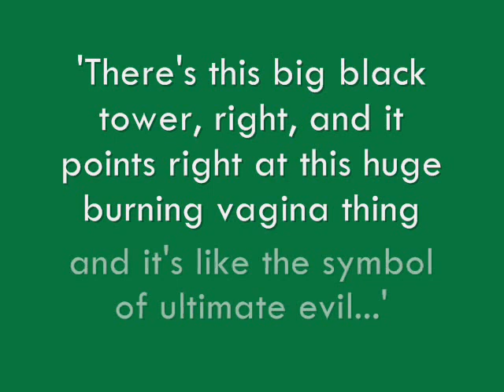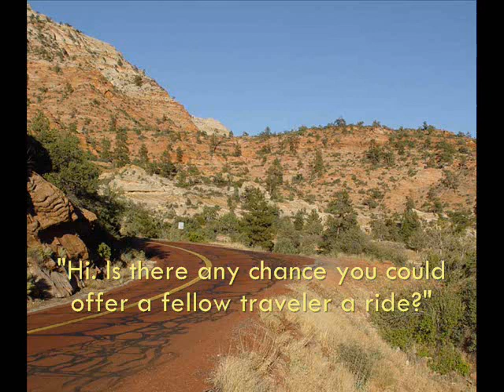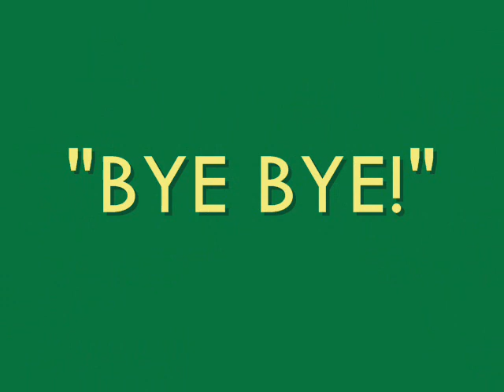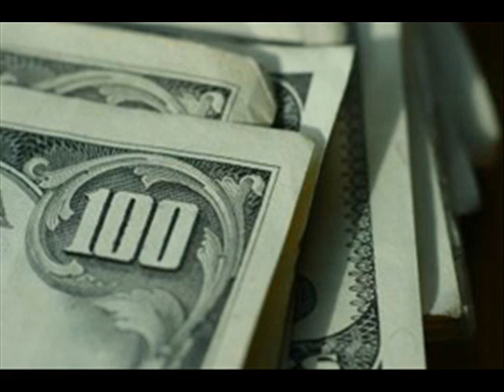Transamerica - a journey to find yourself or someone else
Toby and Bree on their roadtrip...Bree knows more about the trip than she lets on. To Dwight Yoakam's 'A Thousand miles from nowhere'.